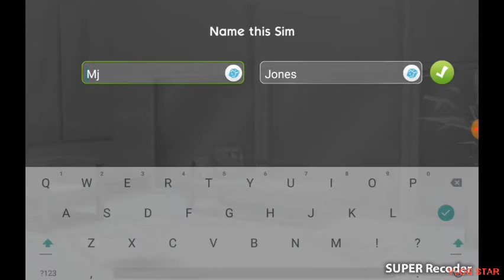Sims Season 1 Episode 1